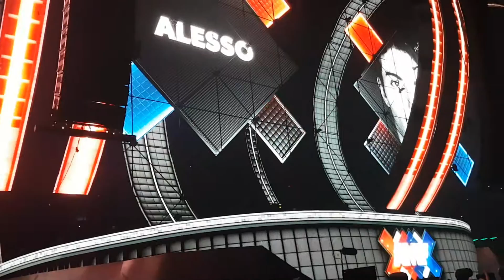Alesso Live @ AMF 2016, Amsterdam [ Intro - Take My Breath Away ]